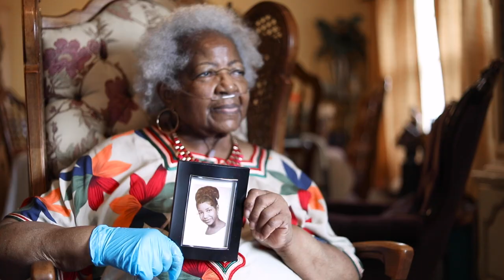Divisible Documentary Teaser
The Official Teaser for Divisible
"Divisible" is a documentary feature film focusing on the history and current impacts of redlining in the United States. This project illustrates the overarching issue of redlining, using the specific case of Omaha, Nebraska to show how this practice continually affects and harms people in cities across the nation. To do so, Divisible features a collection of interviews with individuals who are experts, either through their profession, their lived experiences, or both.